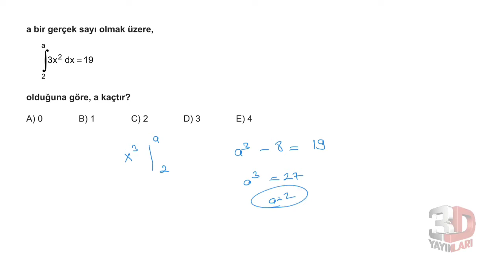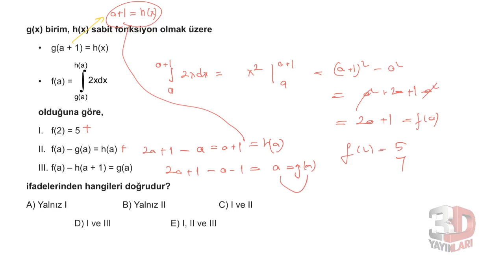3D AYT MATEMATİK ÇÖZÜMLERİ BÖLÜM-11 TEST-3(İNTEGRAL)